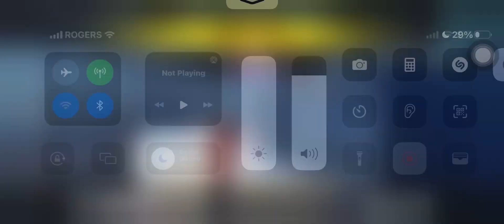Triple WOLF… I am the KING